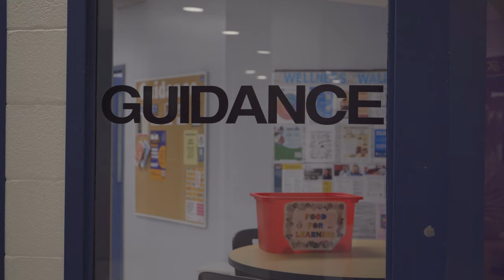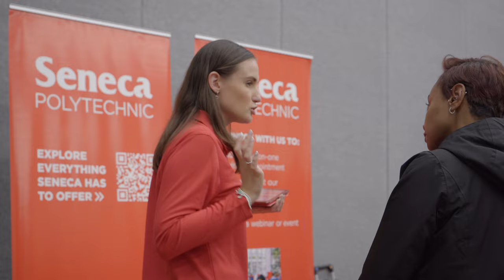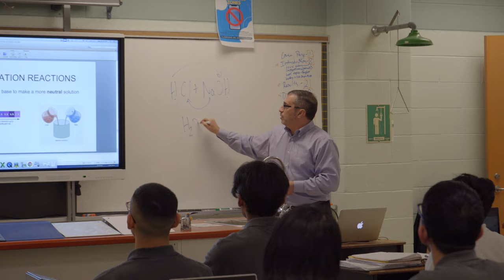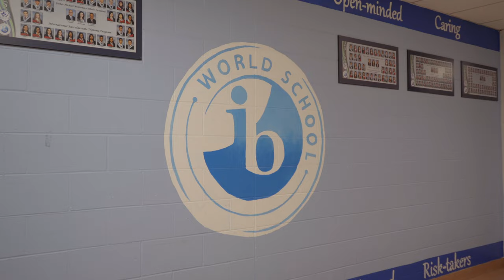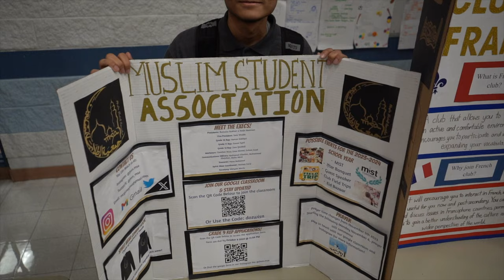Father Michael McGivney CA 2023 Promotional Video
Magic Nation is a welcoming and inclusive learning environment that offers students a place to learn, grow and thrive. With speciality programs like the International Baccalaureate Diploma Program as well as 4 sectors of the Specialist High Skills Major Program (Arts & Culture, Construction, Health & Wellness and NonProfit) - students are provided with multiple pathways to find success on their own terms. Our vibrant extra-curricular and athletics programs offer a space for every student to find a niche of their own. FMM is a faith-centered learning environment that supports holistic development of the child by supporting their spiritual, emotional, mental and physical wellbeing. Check out the FMM difference!